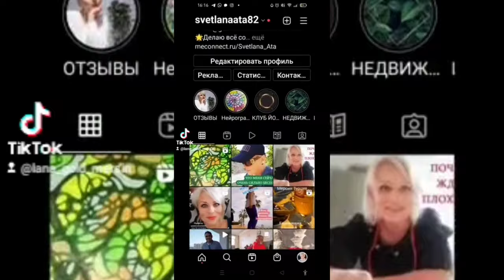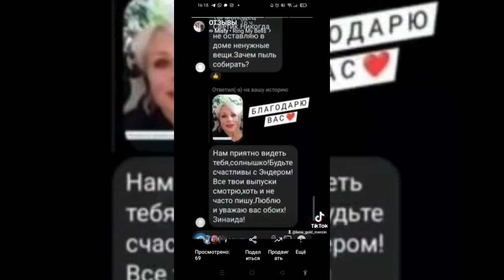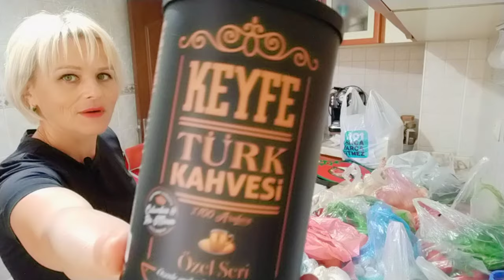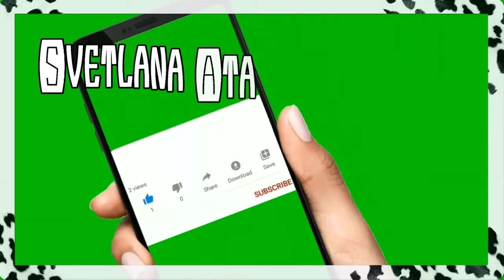Этим летом шоппинга не будет! Турецкий десерт МУХАЛЛЕБИ / Рецепт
Что в Мерсине можно купить на 600 лир или 37 долларов?
Обзор покупок и цен.
Этим летом я решила отказаться от шоппинга.
Как приготовить летний турецкий десерт МУХАЛЛЕБИ.
Видео рецепт в новом видео.